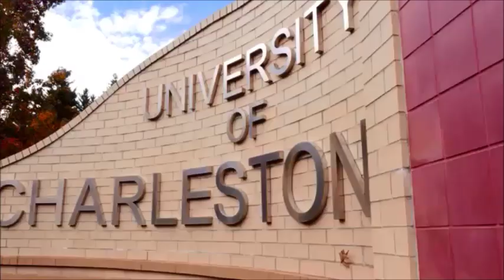2015 University of Charleston Football Highlight Film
10-2 Regular Season
D2 NCAA Playoffs
Averaged 41 Points a Game